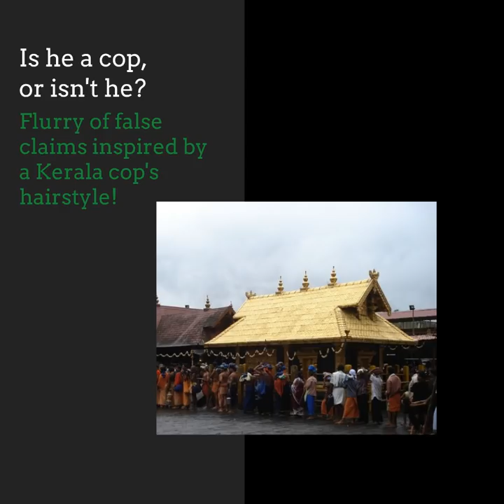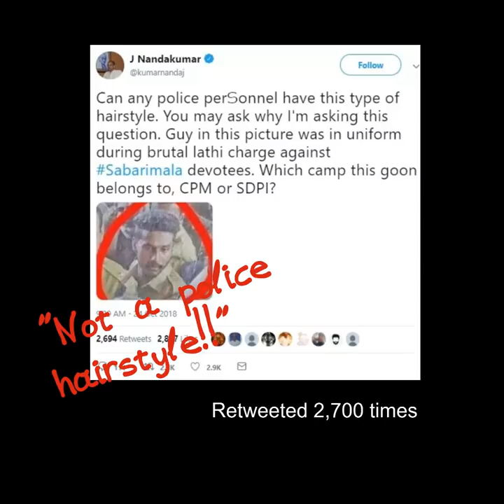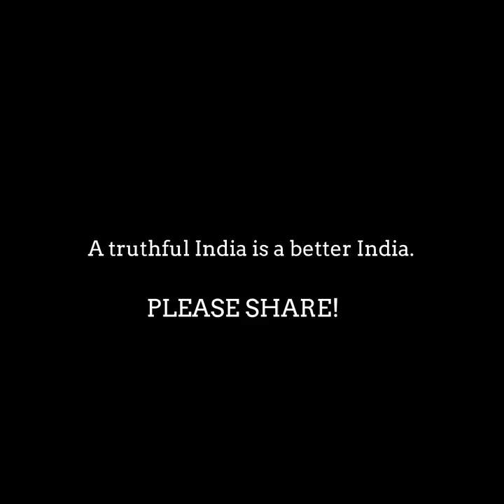RSS नेता ने केरल पुलिसकर्मी को सबरीमाला में हिंसा भड़काता CPM कार्यकर्ता बताया